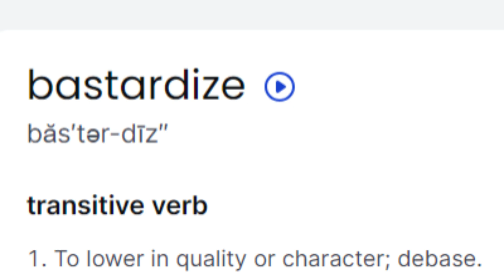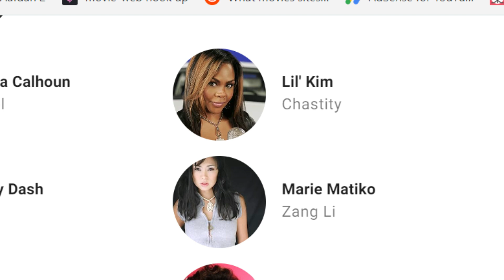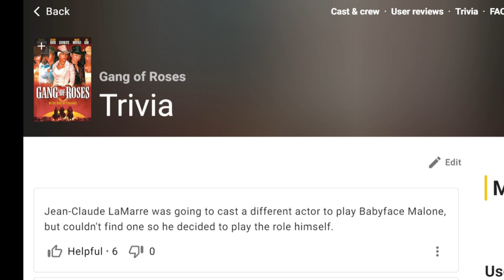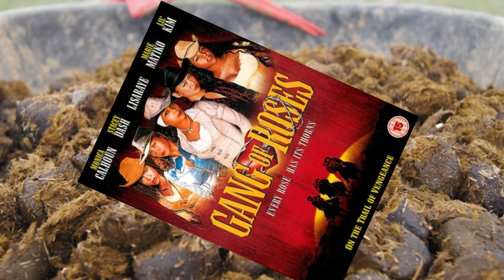Gang of Roses is the Goofiest Movie I've Seen In A While [Roast Session]